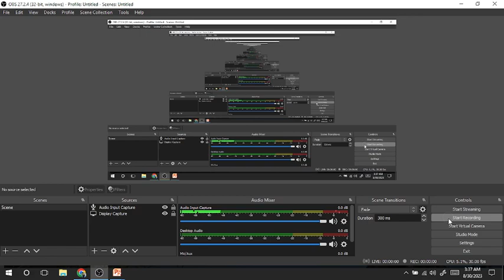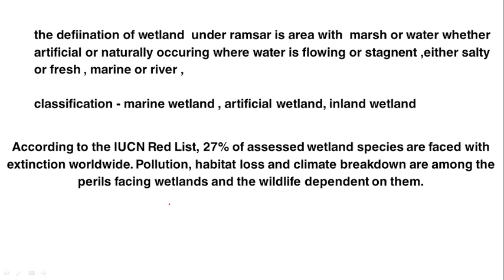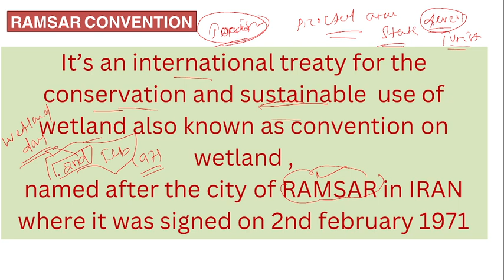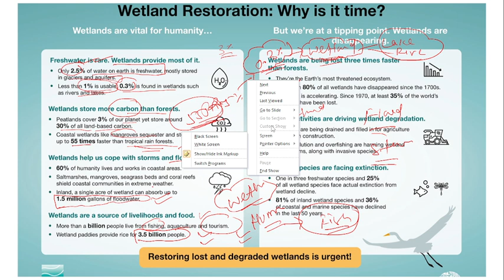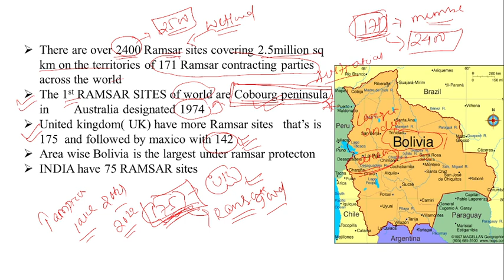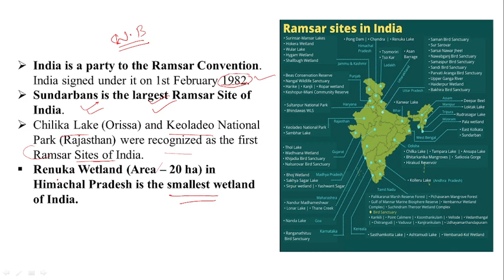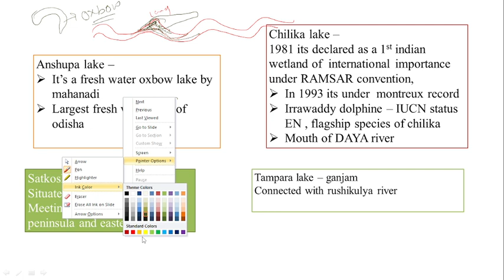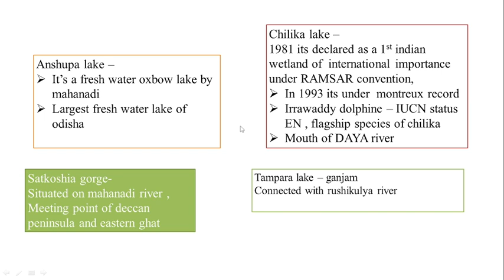RAMSAR SITES OF ODISHA , OPSC OAS PRELIMINARY .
DETAILS ABOUT RAMSAR SITES  OF ODISHA
SPECIAL FOCUS FOR OPSC OAS PRELIMINARY